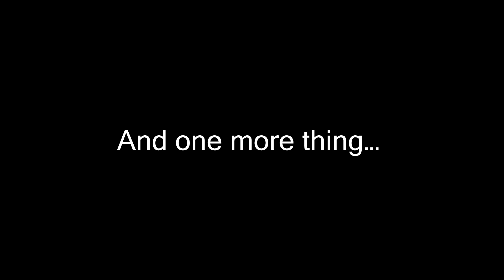PS Site.com: DmC: Devil May Cry Definitive Edition | Announcement Trailer